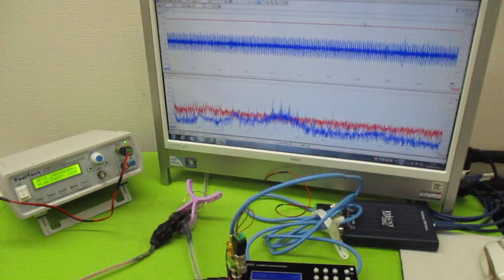音と超音波の組み合わせを利用した超音波制御技術